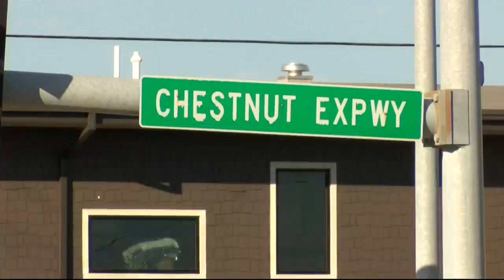Crash on Chestnut Expy and Glenstone closes 2 lanes